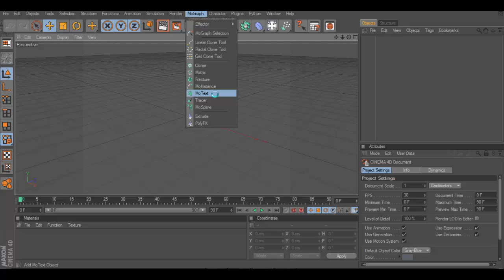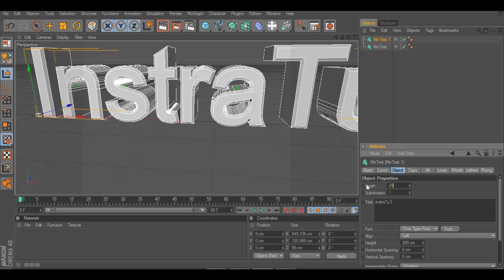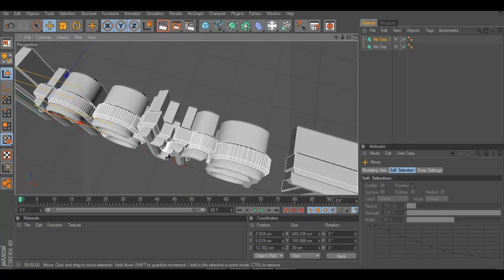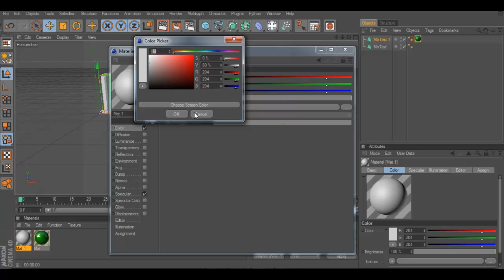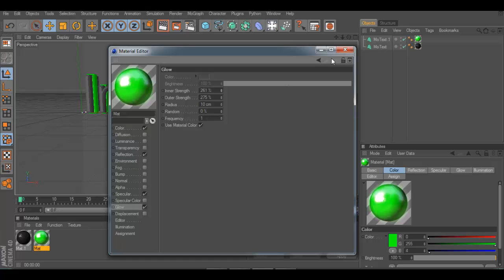Lysande Text i Cinema 4D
Här kommer vi visa en lysande text i Cinema 4d